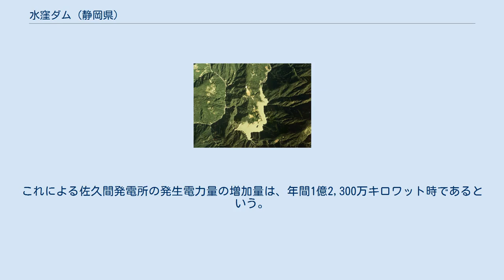水窪ダム (静岡県)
水窪ダム湖付近の空中写真。
1976年撮影。
 水窪ダム（みさくぼダム）は、静岡県浜松市天竜区水窪町（旧磐田郡水窪町）、天竜川水系水窪川の支流・戸中川に建設されたダム。
電源開発が水力発電のため設けた高さ105メートルのロックフィルダムである。
ダム湖（人造湖）の名は水窪湖（みさくぼこ）という。
 戦後、日本全国各地で主として水力発電所の開発を進めていた電源開発は、天竜川において1956年（昭和31年）に佐久間ダムを、1958年（昭和33年）には秋葉ダムを完成させた。
その後、天竜川の支流・水窪川の上流部にも開発の手が伸ばされる。
1969年（昭和44年）5月24日、水窪川の支流・戸中川をせき止めるようにして高さ105メートルの巨大なロックフィルダムが完成した。
総工費は110億円。
 浜松市中心市街地から天竜川を上流に向かって国道152号・秋葉街道を進み、船明（ふなぎら）ダム湖・秋葉湖（秋葉ダム湖）を経て大井橋に着く。
天竜川と、その支流・水窪川の合流地点である。
ここで天竜川に沿って進むと佐久間ダムに、水窪川に沿って上流へと進むと水窪ダムに至る。
ダム左岸には石碑や案内板があり、右岸には水窪電源神社がある。
堤頂は車道となっているが、ガードレールといったものは設けられていない点は留意しておきたい。
 ダム湖の名は水窪湖（みさくぼこ）といい、コイやヘラブナ、冬はワカサギと釣りの名所として知られている。
湖水はダムでせき止めた戸中川の水と併せて、同じく水窪川の上流・白倉川の水も取り入れ導水路を通じて送水されている。
ダム湖に貯えられた水は左岸に設けられた取水口より導水路を通じて下流の水窪発電所に向け送水され、最大5万キロワットの電力を発生したのち佐久間ダム湖（佐久間湖）に放流される。
水窪発電所では年間1億5,800万キロワット時という電力量を発生している。
 もともと水窪川は佐久間ダムよりも下流で天竜川に合流する河川であるため、佐久間ダム下流の佐久間発電所では水窪川の水を利用できずにいた。
新たに水窪発電所が完成したことで、同発電所で利用された水窪川の水が佐久間発電所においても利用できるようになった。
これによる佐久間発電所の発生電力量の増加量は、年間1億2,300万キロワット時であるという。